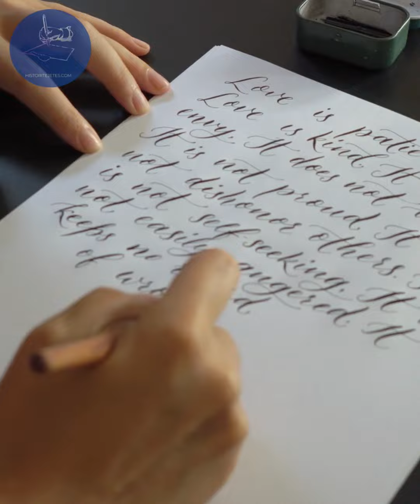“Mashkulli qe une e dashuroja dhe endrroja ta kem tan jeten, ishte i martuar dhe kishte dy ..."